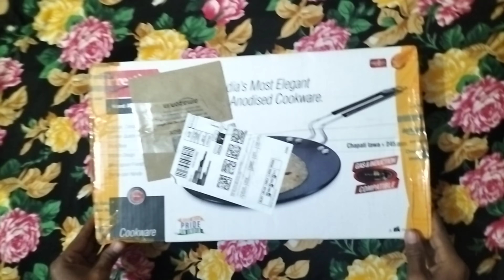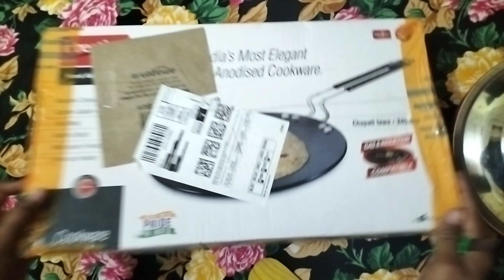Roti Tawa | Best Quality | Under 1000 | Prestige Roti Tawa Gas+Induction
Your Queries 👇

Roti tawa best quality
induction+gas roti tawa
best roti tawa 2022
best roti tawa 2023
Induction Roti Tawa
Induction Base Tawa lowest price
Best Induction tawa for roti
Induction Non Stick Tawa price
Induction Tawa Amazon
Prestige Induction Tawa price
Iron Dosa Tawa for Induction stove
Induction Tawa price in India
Roti tawa under 1000
Halka dabba